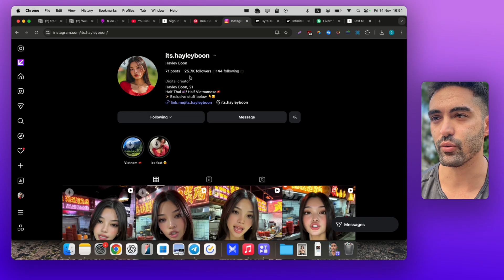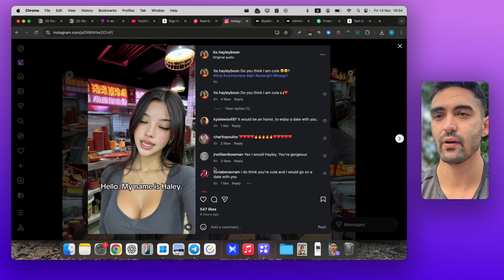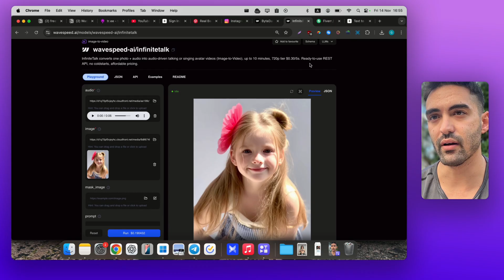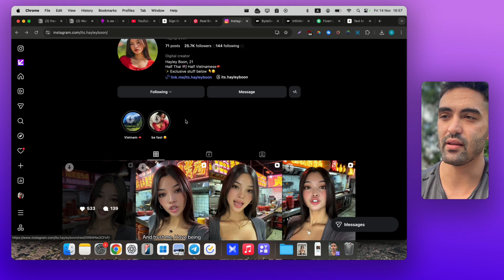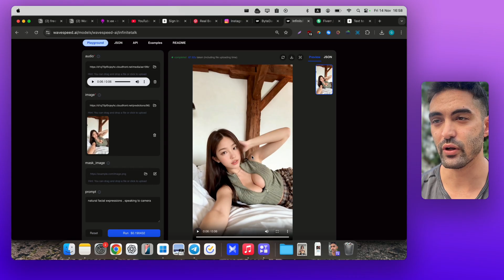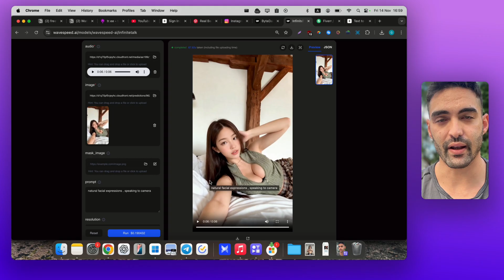How to Make Your AI Model Talk Naturally in Reels — and Guarantee Virality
🎥 In this video, I show you How to make your AI model talk naturally in Reels  and guarantee virality..